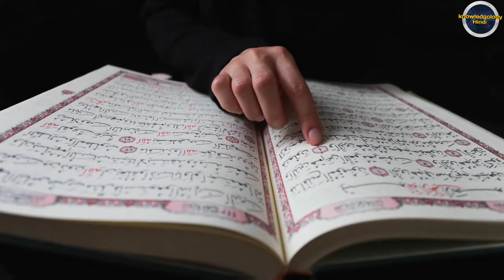सम्राट विक्रमादित्य । history of vikramaditya knowledgology hindi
vikramaditya ka itihaas
vikram betal
betal pachhisi
singhasan battisi

                      धन्यवाद

social links-